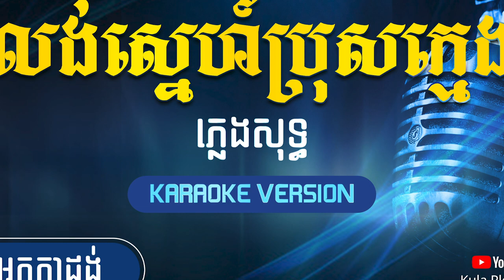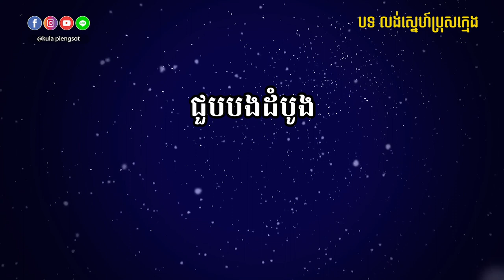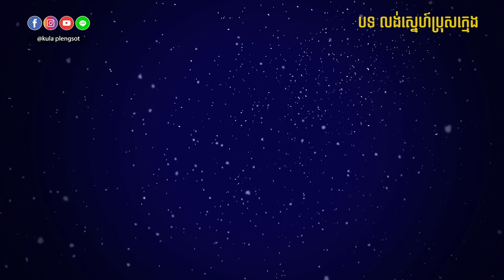លង់ស្នេហ៍ប្រុសក្មេង ភ្លេងសុទ្ធ | Lung Sne Bros Kmeng - [By KULA]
🎬 បទ៖ លង់ស្នេហ៍ប្រុសក្មេង ភ្លេងសុទ្ធ

សូមអរគុណ!!!

សម្រាប់បងប្អូនដែលចង់ស្តាប់បទចម្រៀងខូវើដែលបកស្រាយឡើងវិញដោយខ្ញុំបាទកូឡា សូមចូលទៅកាន់ឆាណែលខូវើរបស់ខ្ញុំតាមរយ:តំណរខាងក្រោម!!!

Team member:
• Music Creator: Kula
• Graphic Designer: Kimme Kiss
• Videos Editor: Chandara